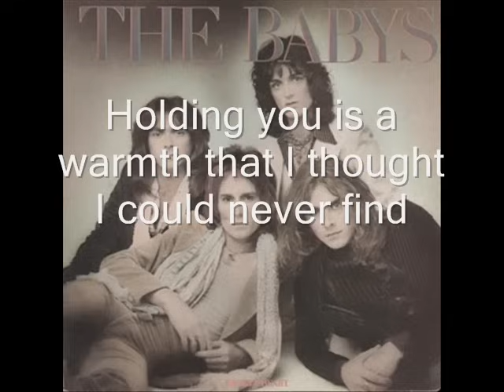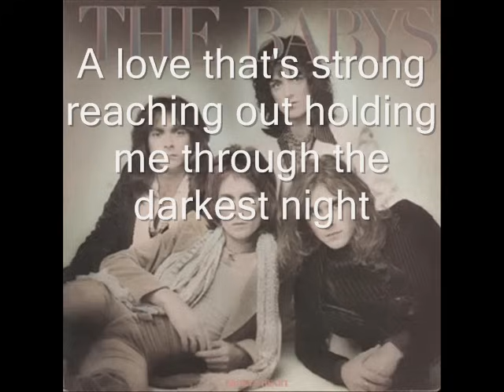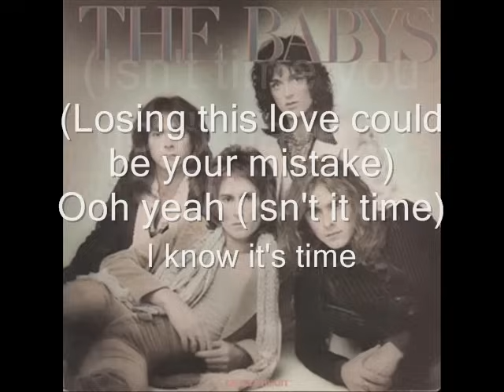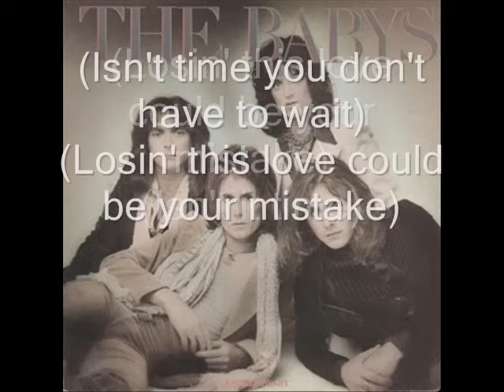The Babys - 'Isn't It Time' [Lyrics]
The Baby's - Isn't It Time with Lyrics
Digitally remasterd in 2000, this results in HQ Audio
I do not own this material, I am just making the lyrics for it.

HQ audio only with 480P
Click 360P and then 480P